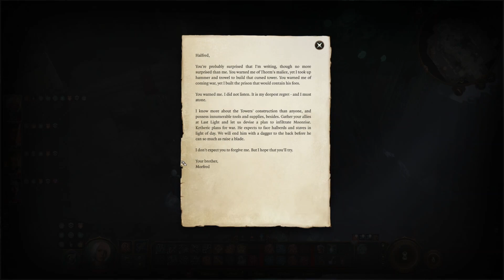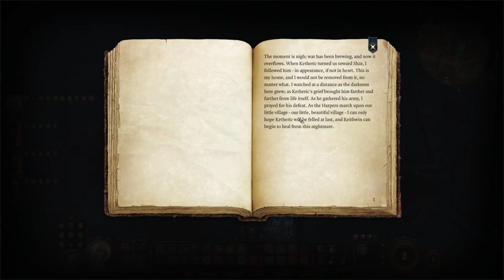Baldur's Gate 3 #46 - The Doctor is In! (Blind Let’s Play/First Playthrough)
Welcome back to my blind let’s play of Baldur's Gate 3! Today we find Arabella's parents and visit the doctor!